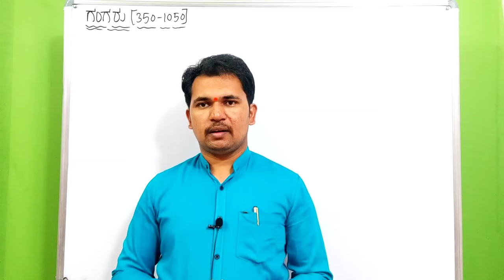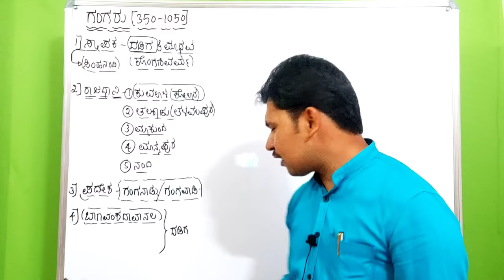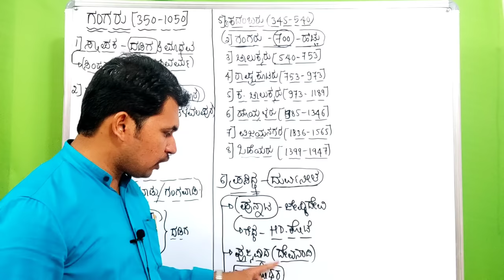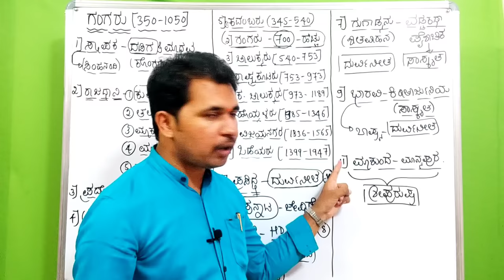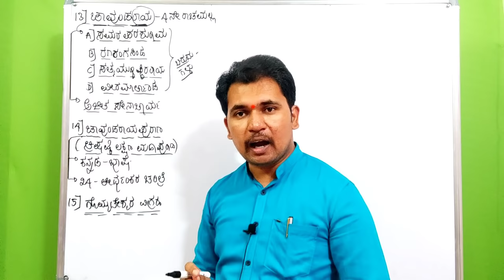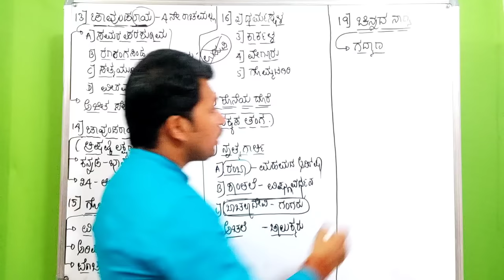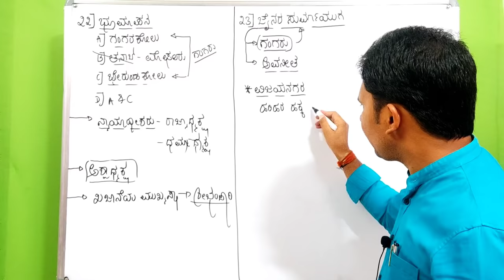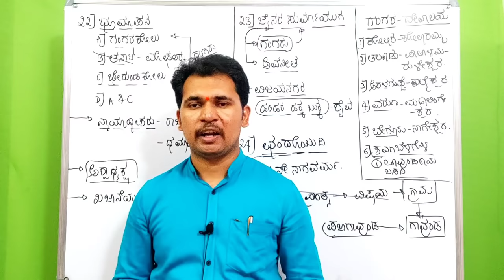ತಲಕಾಡಿನ ಗಂಗರು | History of Karnataka | KAS PSI FDA SDA PC Group-C Exams Study | Siddanna Dalawayi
This is useful class for PSI, PC, FDA, SDA, Group -C, TET and CET.